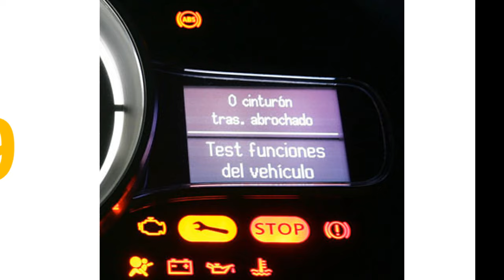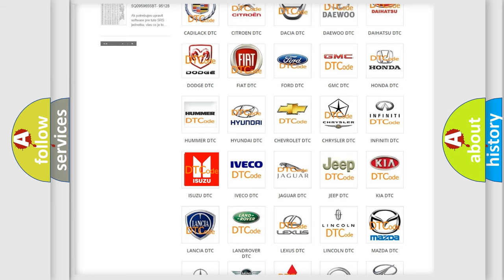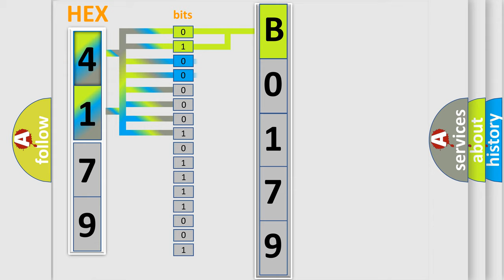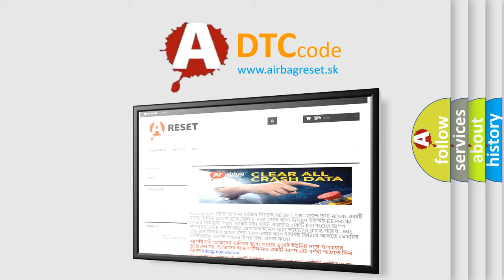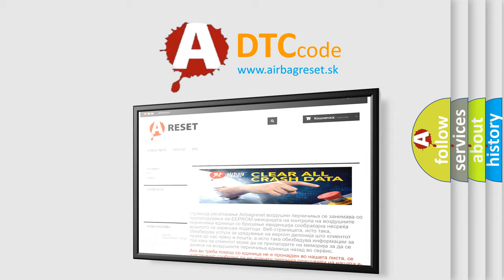DTC Isuzu B0179 Short Explanation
Contents:
0:21 Basic DTC analysis according to OBD2 protocol standard.
1:48 Insight into programming
2:58 A diagnostically understandable description of the Diagnostic Trouble Code
3:05 Basic error definition

Make:
Isuzu
Code:
B0179
Definition:
Output Air Temperature Sensor 2 Circuit Range or Performance
Description:
The ignition is turned ON.
Cause:
The HVAC control module detects the air temperature sensor signal circuit is less than -36°C (-38°F) or greater than 215°C (419°F) for greater than 15 seconds.